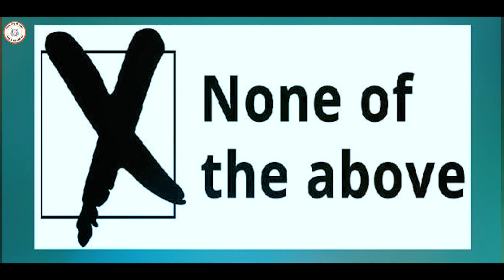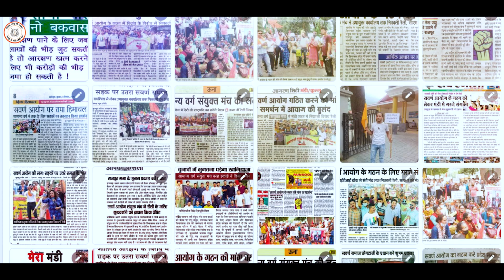NOTA ? Savran Samaj Ki Yahi Pukar NoTa Dabao Abki Baar || Rajput Jitender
🎶 NOTA hi kyu? 😍🔥

आप सभी देशवासियों की राय बहुत महत्वपूर्ण है कृपा कॉमेंट मे अपनी अपनी राय जरुर दे।

  👉👉👉👉👉  NOTA  👈👈👈👈👈

नोटा या उपरोक्त में से कोई नहीं (English: None of the above) एक विकल्प के रूप में अधिकांश चुनावों में भारत के मतदाताओं को प्रदान किया गया है। नोटा के उपयोग के माध्यम से, कोई भी नागरिक चुनाव लड़ने वाले किसी भी उम्मीदवार को वोट नहीं देने का विकल्प चुन सकता है।

नोटा से जुडी कई मुख्य बाते या जानकारी जो की आप सभी को पता होना बहुत जरुरी हैं उसके बारे में हम आपको बता रहे है.

नोटा का इस्तेमाल किसी को भी वोट ना देने के लिए किया जाता हैं अगर आप किसी भी उम्मीदवार को वोट नही देना चाहते तो आप NOTA पर Click कर सकते हैं.

सन्‌ 2009 में भारतीय चुनाव आयोग ने उच्चतम न्यायालय में एक अर्जी दी थी जिसमें उन्होंने ने EVM में Nota जोडने के लिए कहा था.

2013 में उच्चतम न्यायालय ने  इसके सम्बन्ध में फैसला सुनाया जिसमे उन्होंने ने EVM में  Nota जोडने की अनुमति दी जिसके तहत किसी भी मतदाता को योग्य उम्मीदवार ना मिलने पर अपना वोट Nota में डाल सकता है.

उच्चतम न्यायालय की मंजूरी मिलने के बाद Nota का इस्तेमाल सर्वप्रथम पाच विधानसभा के‌ चुनावो में किया गया था जिसमें 15 लाख से ज्यादा लोगो ने इसके द्वारा vote दिये.

 ✍️ LYRICS :-

🔥Producer :-

😊 Special Thanks :-

🎸Conductor & Maestro :- DevNegi DEVIL_MUSIC (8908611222)

on Instagram as @devil_music_record. Install the app to follow our new updates.

🎨 Poster Design :-

🔊Recorded at :
😈 DEVIL MUSIC RECORDS
✈️ Bhuntar (Kullu)
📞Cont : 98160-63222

🎬Film By :- RANJEET RAHI
    Camara & Drone :-

All Rights Are Reserved with Devil Music and Team. If Any One Found the Reuploading Of Song / Contect Will be Lable For Copy Ritght Claim

The following video is based on the artist themselves lyrics are own of the arty and gathered from different books, media, Internet
space, etc. Devil music records do not accept any responsibility or liability for the accuracy,
content, completeness, legality or reliability of the information contained in the video. The video is made solely
association, company or anyone. This video is not intended to spread rumours, offend, or hurt the sentiments of
any religion, communities or individuals, or to bring disrepute to any person (living or dead). The viewer should
always do their diligence and anyone who wishes to apply the ideas contained in the video takes full responsibility
for it. Also, it is done on their own risk and consequences. The material contained in this video cannot replace or
substitute for the services of trained professionals in any field including, but, not limited to, financial, medical,
psychological or legal matters. Devil music records and the producers do not take responsibility for any direct,
indirect, implied, punitive, special, incidental, or other consequential damages arising directly or indirectly on
account of any actions taken based on the video. Devil music records and the producers of the video disclaim any kind
of claim of libel, slander or any other kind of claim or suit of any sort. Viewers discretion is advised.

                 Contact Devil Music Records Team
                   Call Me Dev Negi - 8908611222

उम्मीद है, की आपको हमारे सोंग्स वीडियो पसंद आते होंगे। कॉन्टेंट के लास्ट में आपका सुझाव जरूर दे। अगर वीडियो ऑडियो पसन्द आये तो लाइक करें और पसन्द न आये तो डिसलीक़ करे और कमेंट में बताये की आपको कॉन्टेंट (पसंद या नापसंद) क्यों आया ताकि हम आगे भी और बेहतर काम कर  सके। आपकी राय हमारे लिए बहुत महतत्वपूर्ण है। धन्यवाद जी